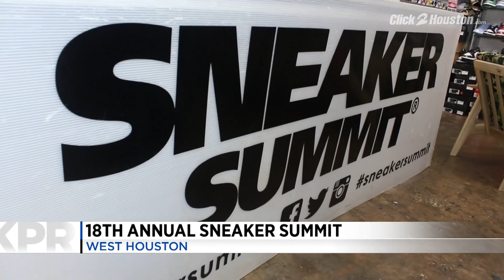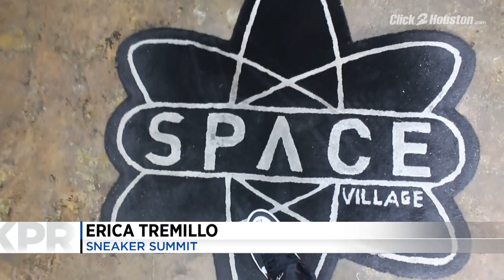Country’s largest community-based sneaker event comes to NRG Center this weekend